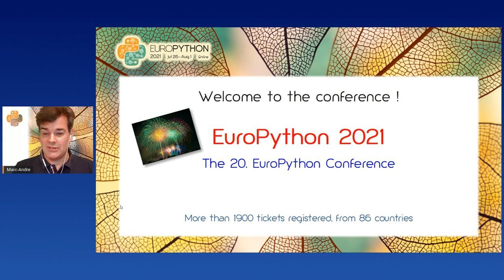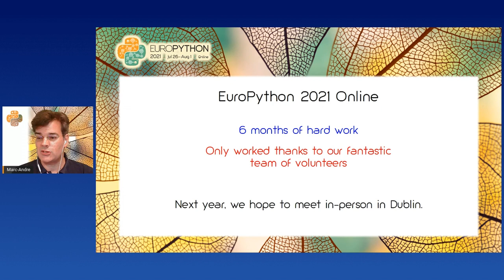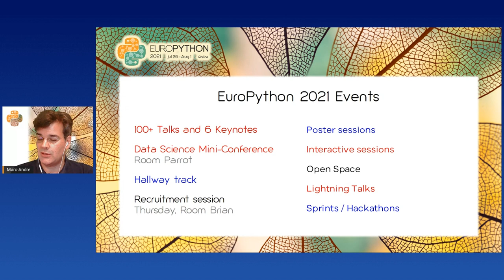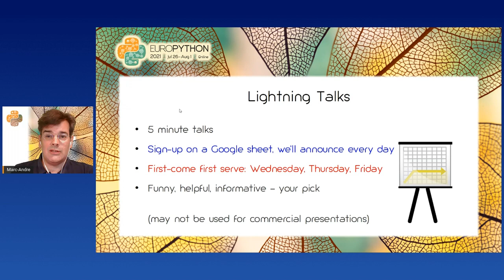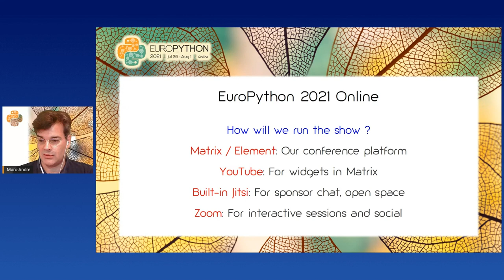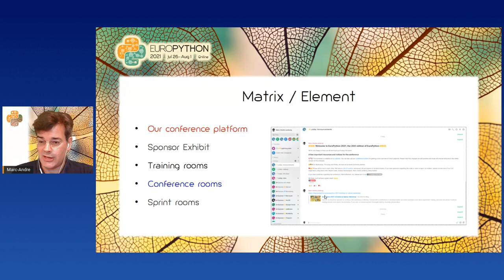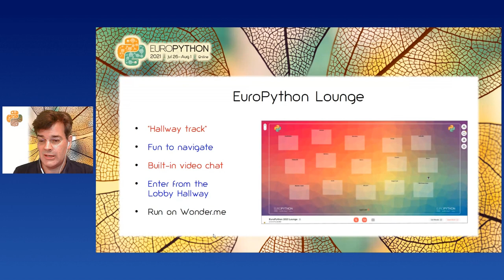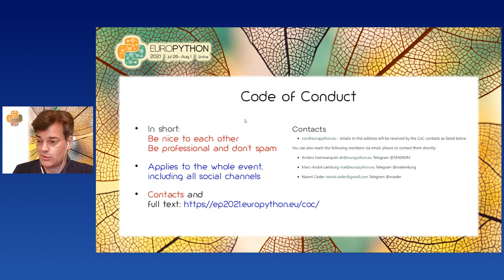Europython 2021 - Opening Session Conference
Opening Session - Conference
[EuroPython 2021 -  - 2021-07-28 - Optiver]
[Online]